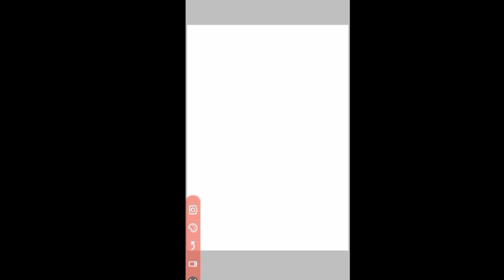المحاضرة الثانية : النثر • تاريخ الادب العربي احمد حسن الزيات •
تاريخ الادب العربي